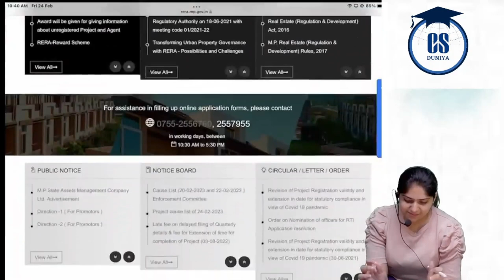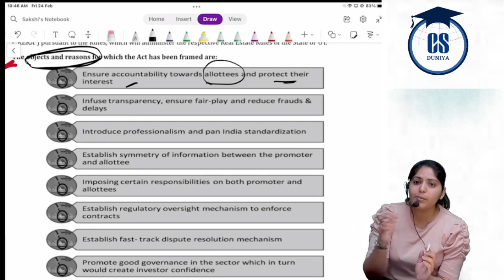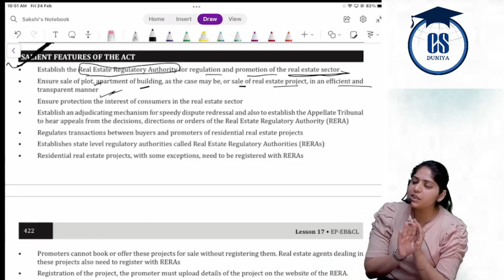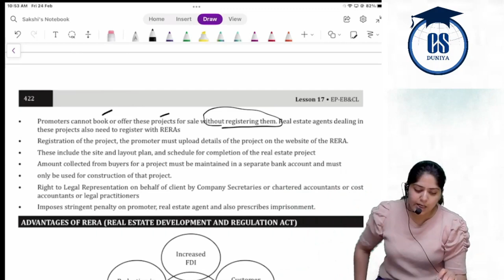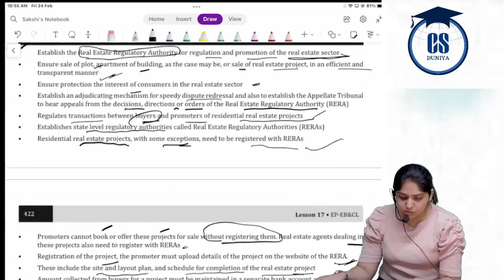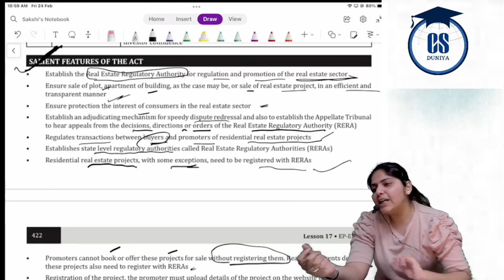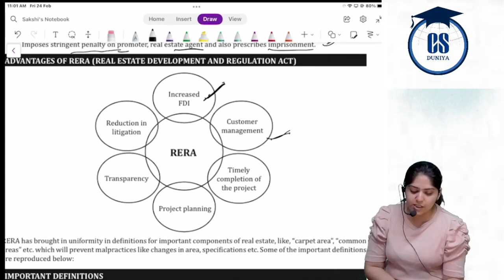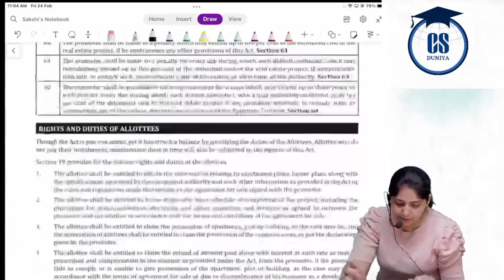youtube video #-9xwdxXQs-Q